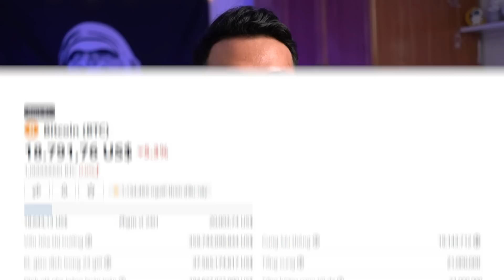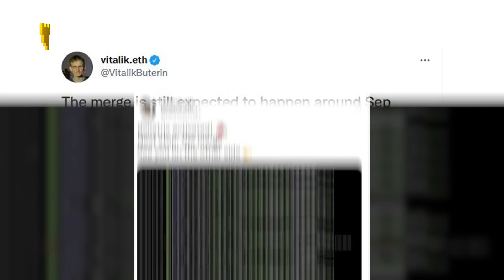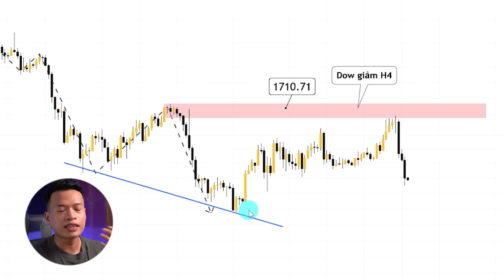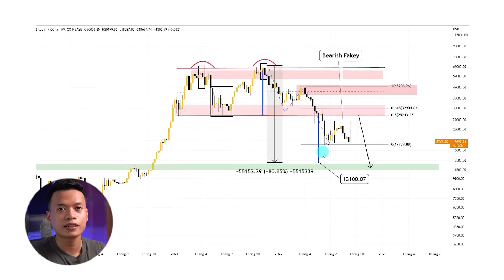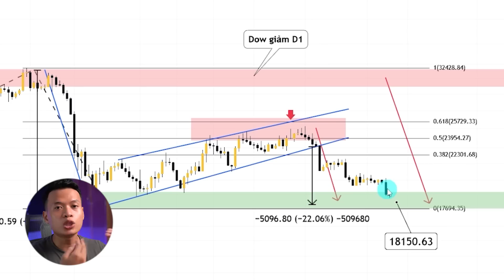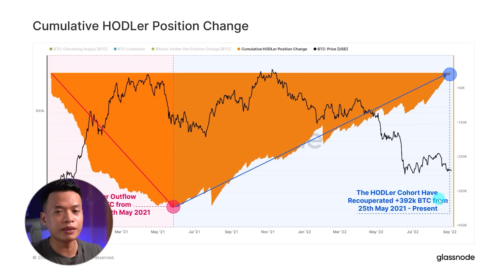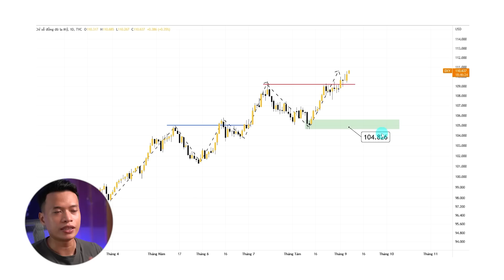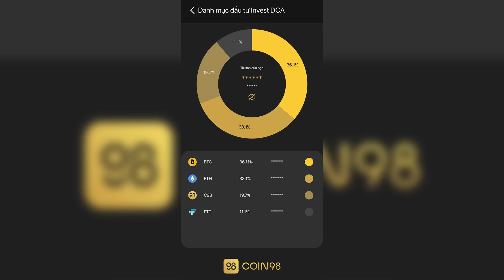MUA BITCOIN bây giờ là ĐÚNG HAY SAI?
Mua Bitcoin thời điểm này có nên hay không, khi mà kinh tế vĩ mô vẫn còn chưa ổn định, lạm phát ở Châu Âu và trên thế giới quá cao, FED vẫn sẽ tiếp tục tăng lãi suất khiến nến kinh tế trì trệ. Tuy nhiên nếu không biết được yếu tố quan trọng Risk : Rewards thì rất khó để kiếm tiền trong thị trường này.

Nếu mua Bitcoin lúc này thì rủi ro sẽ là gì, lợi nhuận nhận được sẽ là gì?

Nếu mua thì mua như thế nào và bằng phương pháp gì? Tất cả sẽ có trong video này nhé các bạn.

TIMESTAMP
00:00 Mở đầu
00:50 Mua Bitcoin bây giờ có hợp lý không?
01:10 2 yếu tố quan trọng cần xác định
01:55 Bản cập nhật Bellatrix của ETH đã kích hoạt
02:15 Giá ETH vẫn chưa lạc quan trên khung Tuần
02:58 ETH trong ngắn hạn
03:35 Bitcoin trên khung Tuần
04:30 Bitcoin ở vùng hỗ trợ Ngày
05:58 Holder đang làm gì lúc này?
08:02 Nga cắt đứt việc bán khí đốt sang châu Âu
09:25 Chỉ số DXY đang như thế nào?
10:28 Tổng kết